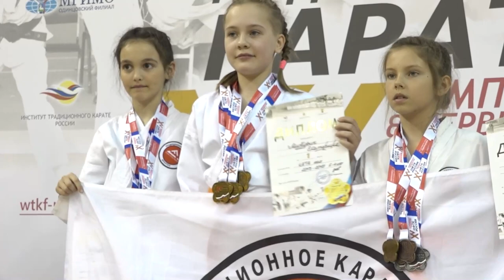Чемпионат и первенство по карате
XV чемпионат и Первенство объединенной федерации традиционного карате России прошли в спортивно-оздоровительном комплексе МГИМО. Мероприятие поддержала Торгово-промышленная и Общественная палаты Одинцовского округа.